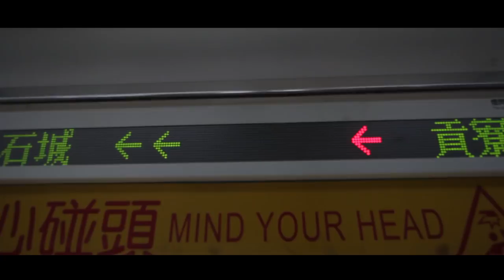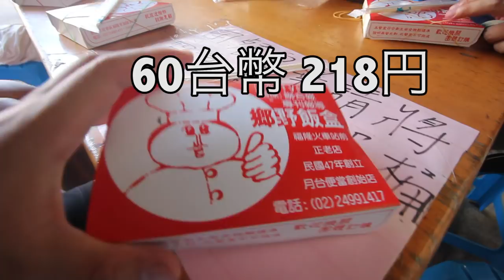台灣便當🇹🇼義大利美女🇮🇹愛吃福隆便當!60台幣!芒果冰100台幣也超棒! Excellent Fulong Lunch Boxes! @福隆海水浴場 EP442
【在台灣留學的日本人的留學生】